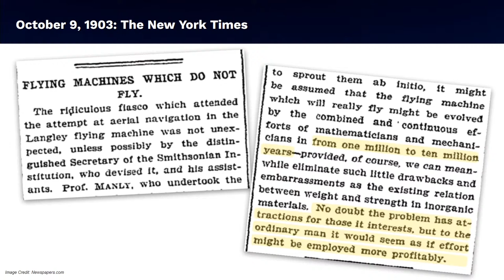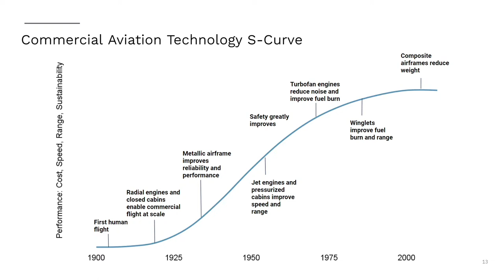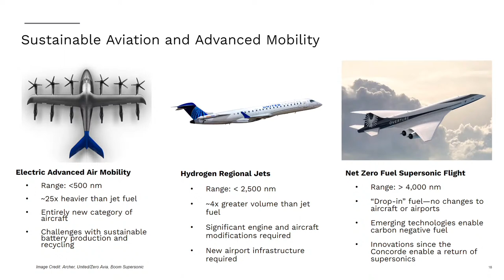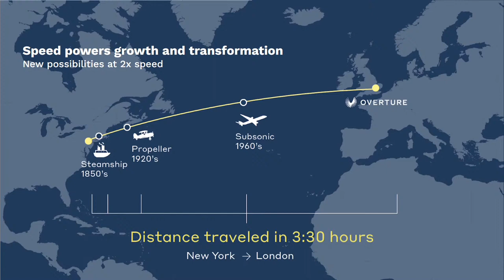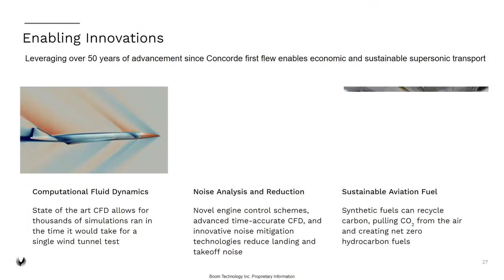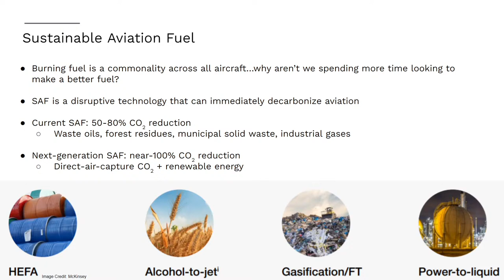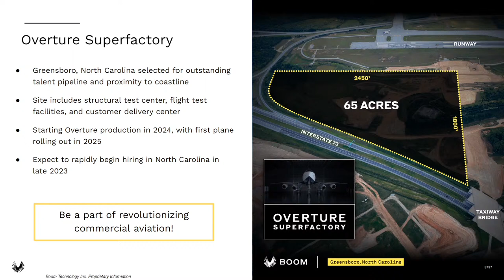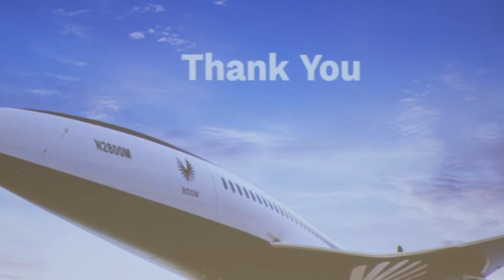Dr. Hassan A. Hassan Distinguished Lecture Series (November 11th, 2022)